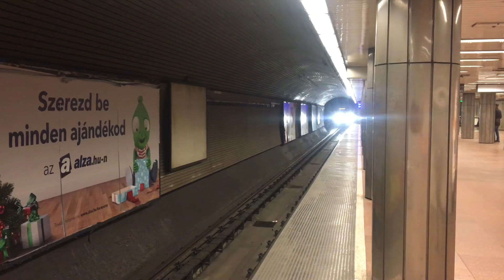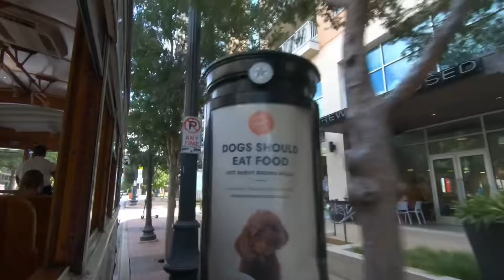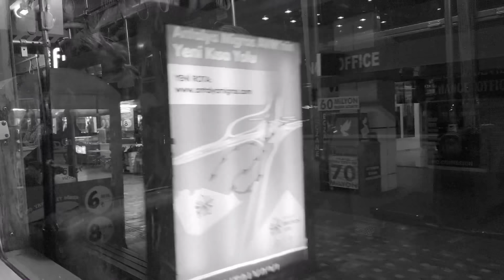World of Trains! , 40+ Trains! 세계의 기차 열차 영상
World of Trains

Various Trains

다양한 열차 기차 영상입니다.

감사합니다.